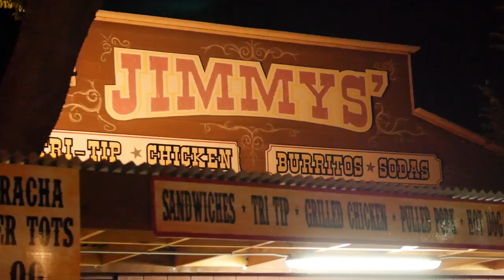Ghost Riders in the Sky - Monte Mills and The Lucky Horseshoe Band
Ghost Riders in the Sky performed by Monte Mills and the Lucky Horseshoe Band in Paso Robles, Ca.